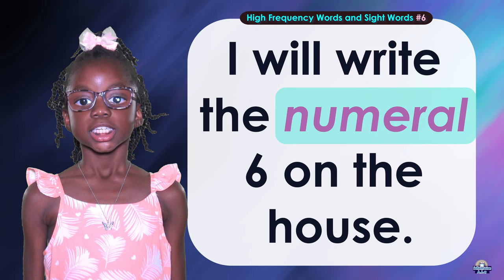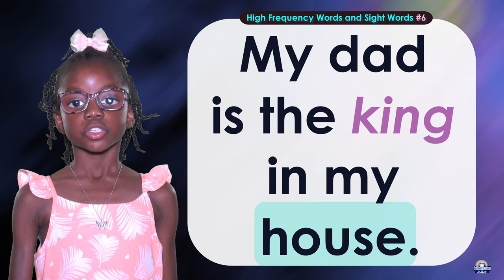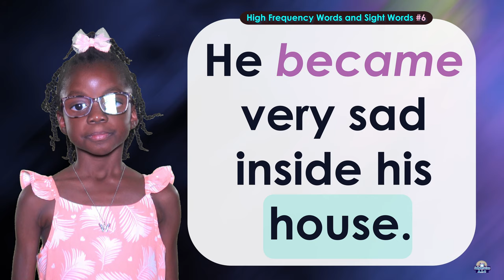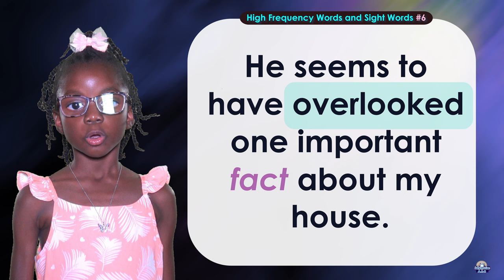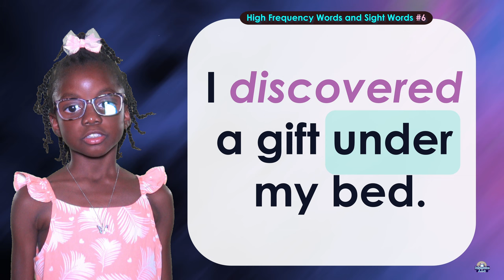High-Frequency Words and Sight Words List 6 grade 4